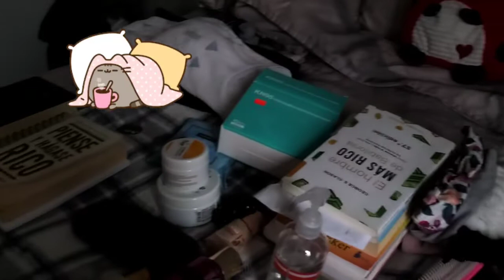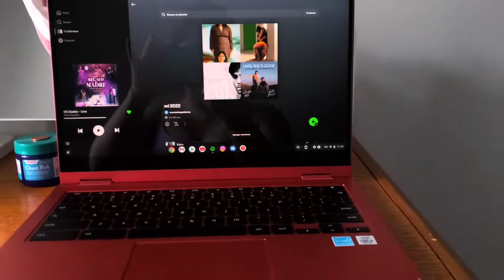Amanecio con frio: Mini waffles VLOG #15 NuestroAmorVlogs